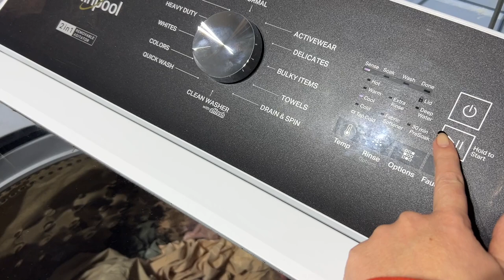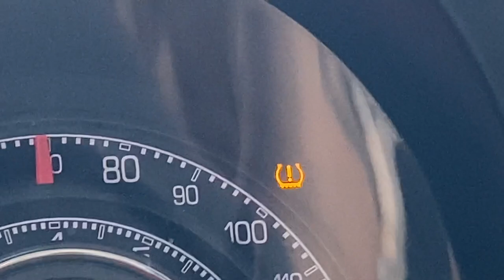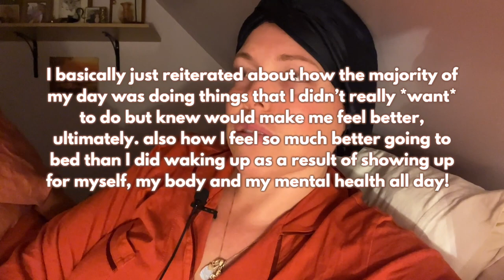having no motivation to do anything ~ a vlog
JACKIE IS ALIVE 067: having no motivation to do anything ~ a vlog

today I'm sharing a vlog about my day after I woke up with no motivation to do anything. sometimes I just don't have the motivation to work on my projects, to be "on" or to create things.

on days like today - I just let myself have that moment but I also don't pull myself down further with bad habits just because I don't feel energized. in this vlog I share some of the things that I do when I don't feel motivated.

MY NEWSLETTER✨ 💌 a monthly musing with a little something for your mind, body + soul

Timestamps:
0:00 intro
0:17 I’m not motivated today
0:35 one extreme or the other
0:56 supporting mental health with no physical energy
1:31 learning exactly what you’re feeling
2:08 tending to the subconscious mind when you’re unmotivated
2:40 healthy habits even when unmotivated
3:01 what I did this morning
4:15 picking up easy tasks when I’m not motivated
5:10 finding a “productivity” middle ground
5:25 getting dressed
6:21 driving to yoga
7:03 post yoga reflections
8:18 doing things we don’t want to do – especially when we don’t want to do them
9:27 creating a positive chain of actions (!)
10:20 my afternoon
11:26 curling my hair/makeup
12:04 the best curling iron ever
12:28 traffic, traffic
12:49 at the bakery
13:30 winding down
14:06 I love my bedroom
14:47 I’m (trying to) read the Iliad
15:08 what supporting myself all day did for me
15:21 rest is so important

Thank you to @tellyourstorymusicbyikson for the song, "weightless" in this video!

My website has heaps of articles and information about tending to your

📲SEND IT TO A FRIEND!